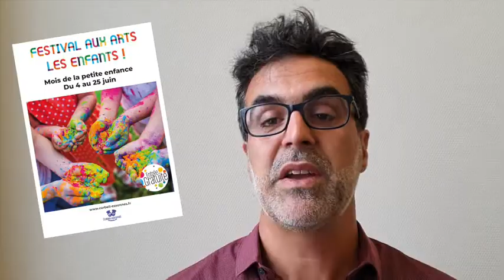Le programme culturel et sportif de juin 2022, présenté par Oscar Segura et Reynal Jourdin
Le programme des animations culturelles et sportives du mois de juin 2022, présenté par Oscar Segura, élu à la culture et Reynal Jourdin, élu aux sports.